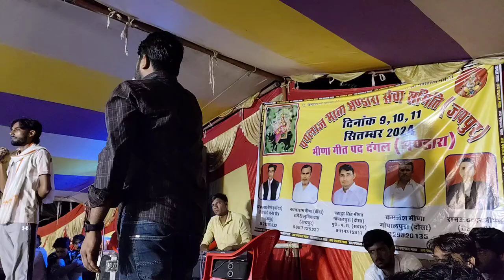पहली बार आमने-सामने😀 रामू कुशलपुरा और राजू गोमलाडू ढांचा टक्कर पपलाज माता मेले में लाइव दंगल